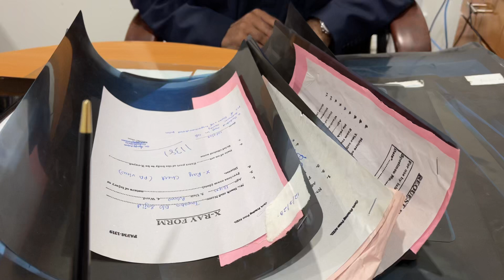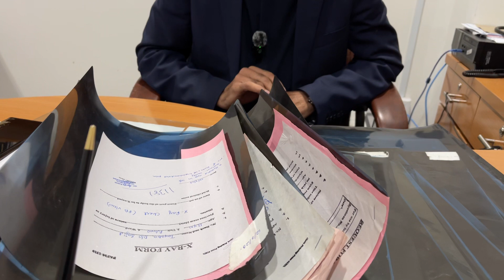Dr Ikram Ul Haq Chaudhary HoD Cardiothoracic AMI Muzaffarabad.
Dr Ikram Ul Haq Chaudhary who has 42 years expertise in lung ,esophagus and tracheal cancer surgery ,chest wall reconstruction and chest wall deformities correction in addition to VATS surgery. He is currently working at AMI muzaffarabad.